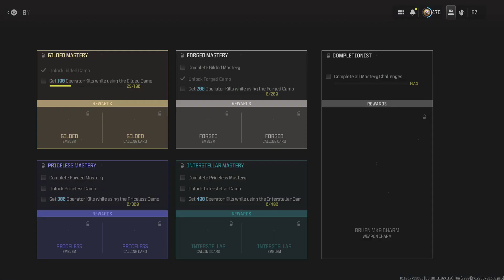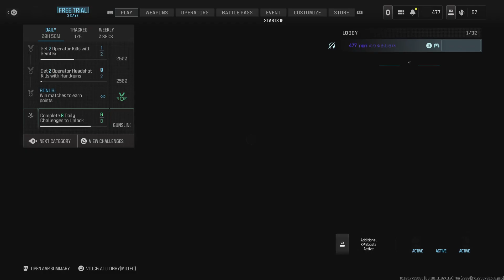Call of Duty_20240405020137